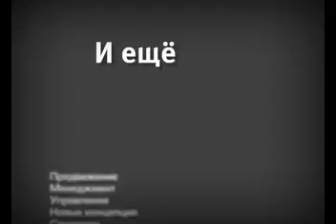Технологии для бизнеса - Павел Бетсис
Как ежегодно экономить до 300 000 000 $ с помощью современных технологий? Как CISCO 26 лет держит лидерство на ИТ рынке? Как найти клиента и сделать так, чтобы он купил ваш продукт?

Герой программы: Павел Бетсис, вице-президент в России CISCO в России и СНГ

Ведущие: Василий Богданов и Светлана Хапанкова